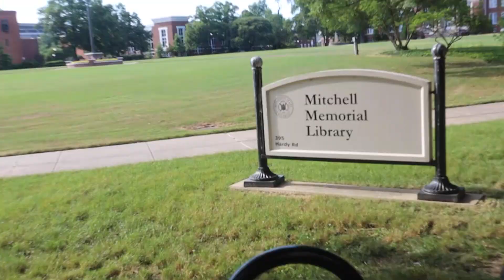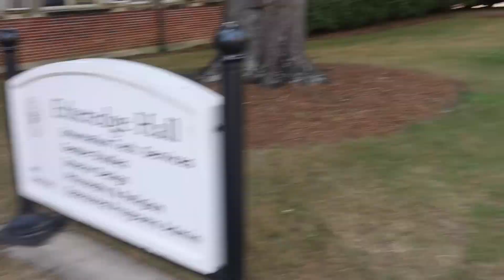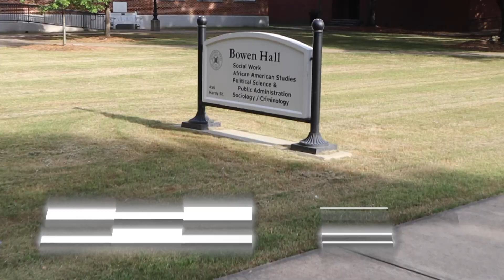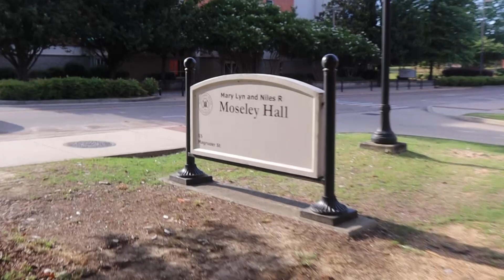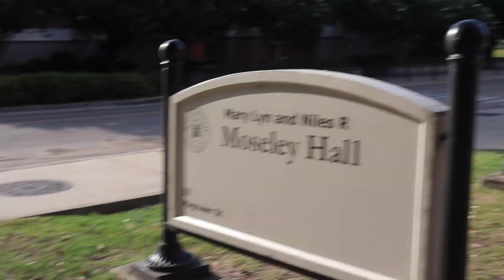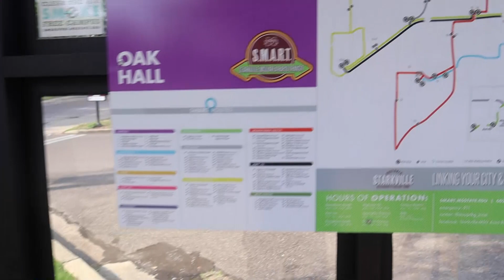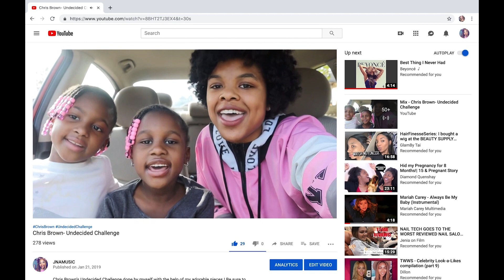College Tour Part 2- Mississippi State University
Hey y'all ... have no fear, part 2 is here :) lol i'm corny affff but as promised this week is another college vlog featuring the campus tour. It is taking a minute to get everything covered but i do try to catch as much detail as possible so as always just let me know things that you'd like to see more of for future videos in the comments below , theres soooo much more to cover with this tour so definitely stay tuned !❤︎❤︎❤︎

📲 Facebook: Diamond Parker, Jna Parker (music page)
🎥 Youtube ASMR Channel: JNA ASMR